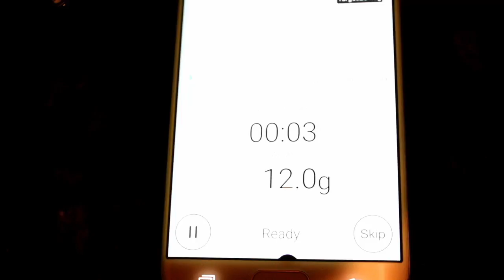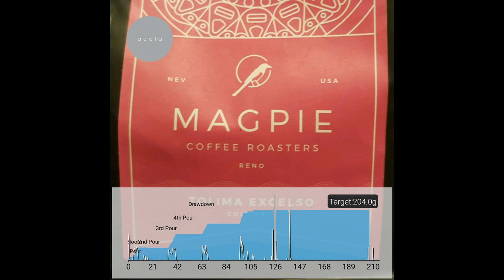Making Coffee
Hario V60
Magpie Tolima Excelso Coffee

Music
Mind Divide - Chinsaku
Brunch At The Bodega - Flamingosis

Photo and Vids credit to Robin Nguyen, the BEST NGUYEN